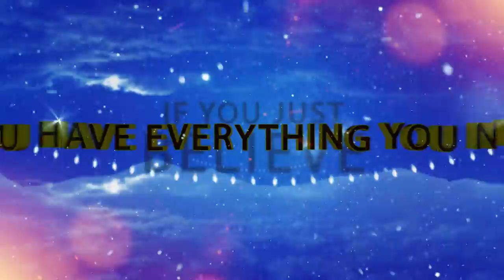“Merry Christmas, dear client. We hope we can wish it to you many more times.”